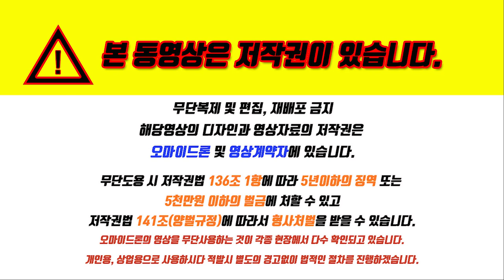부산송도 드론항공촬영 알아보기 쌍용아파트 디오션 대표문의25532709 김행복실장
☆송도바다 오션뷰 800만원대☆

968세대 프리미엄 아파트
☞ 송도 디오션 쌍용예가
▷24평 438세대
▷30평 218세대
▷34평 312세대  선착순 모집
▷교통/생활/힐링/교육 프리미엄을 누리세요
▷소자본투자로 대박 누리실분만 문의합니다

  담당자 : 김행복실장